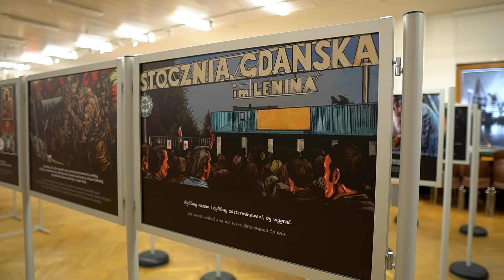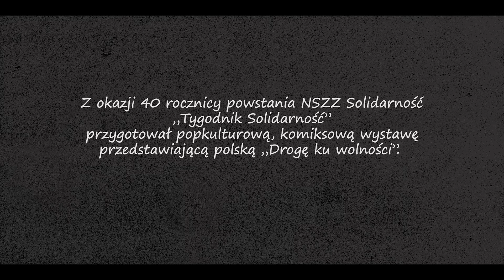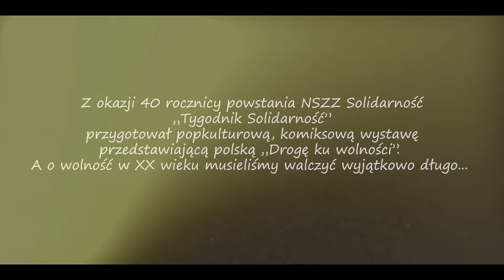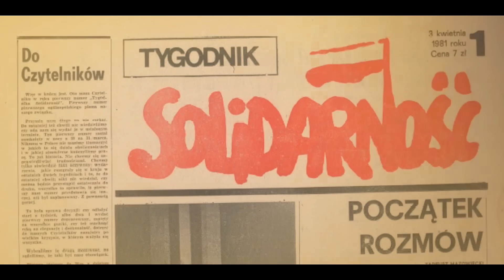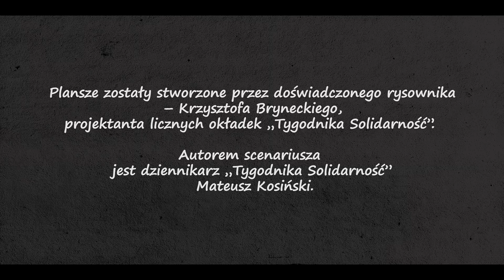Wystawa "Droga ku wolności" | Sala BHP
Zapraszamy do wirtualnego zwiedzania wystawy "Droga ku wolności", zorganizowanej w Muzeum Sali BHP Stoczni Gdańskiej, dzięki uprzejmości Tygodnika Solidarność.